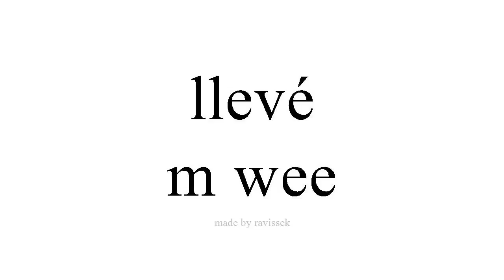Mụta Spanish m wee